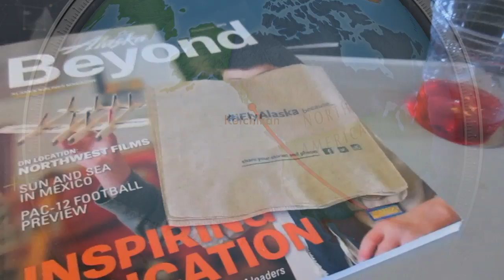How to get from Brazil to Alaska_2minTeaser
From Brazil's dusty countryside to the icy & cold Alaska!